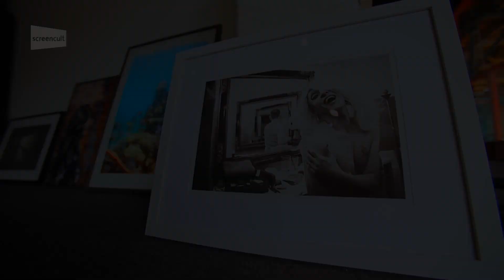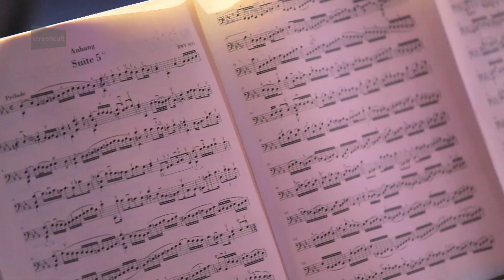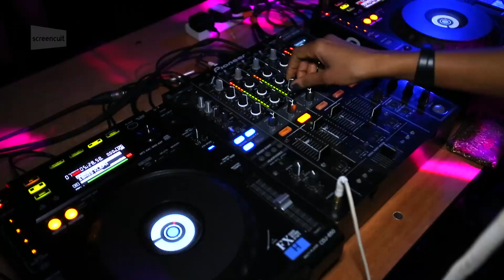Smirnoff Winter Pride UK 2014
This video was created for Winter Pride Uk 2013 first event in London. It was used to highlight and enhance the events experience.

LET'S GET TALKING VIDEO!